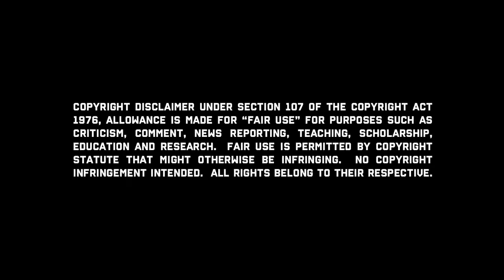Jailton Almeida vs Derrick Lewis | Dan Hardy Breakdown, The War Room Ep. 285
The War Room, where Dan Hardy breaks down the UFC Fight Night Main Event, Jailton Almeida vs Derrick Lewis.